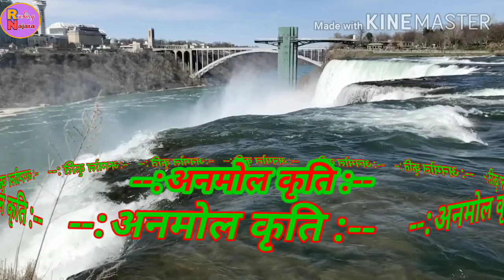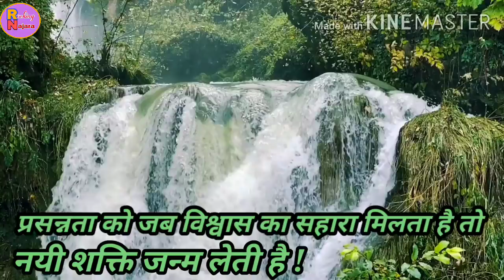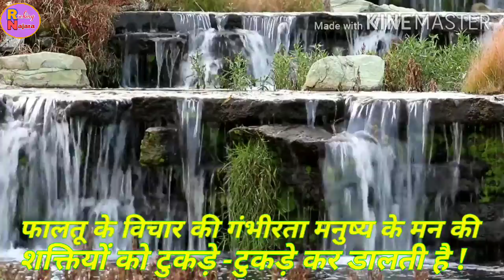Important of happiness in life /Motivational thought in hindi/waterfall scene./Anmol kriti// Part-5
Important of happiness /motivational thought in hindi with waterfall scene, and relaxing sound